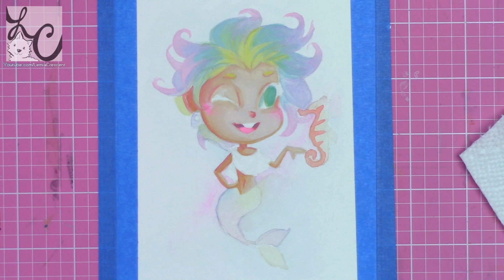You Do Not Have to "Improve" at Art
Today we're going to talk about the importance of following your own path when it comes to art. Not everyone is a professional or even wants to be. Some people draw every blue moon, somewhat frequently, in their spare time, as a part time job.. etc. Art has so many uses and methods, one way isn't any more or less valid than another. If you take anything away from this video, never feel like you're any less of an artist or a person for doing art your own way and enjoying art at your own pace.

So tired of all the "learn the rules before you break them." If you want to do things in a regimented way, go ahead.. But if some kid draws a rabbit in his spare time and that brings him enjoyment. don't force him to draw tons of naked people and still life displays before he's "allowed" to draw a rabbit. If you're trying to control someone's creativity too much, you can stifle it altogether.

I just don't understand the bossiness and controlling nature of others when it comes to art. If something isn't your cup of tea, that's fine. But that doesn't mean it isn't somebody else's.

If you want to improve and be the best. Go ahead. If someone else is happy at the pace they're going, all the power to them. Just because you're an artist doesn't mean you have to endlessly toil to be something better or else you're worthless. lol

Materials Used:
Holbein Gouache

Larger Finished Image: -

Join the Stream! (Mon & Wed)